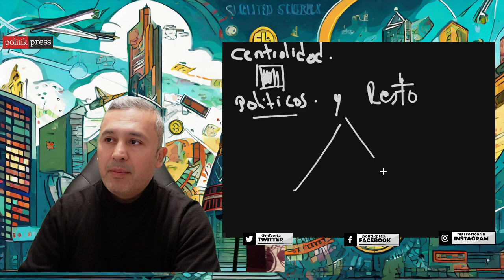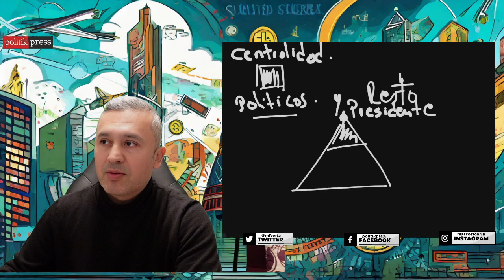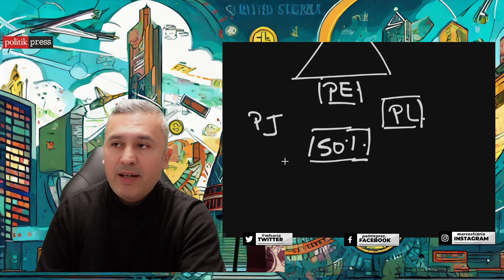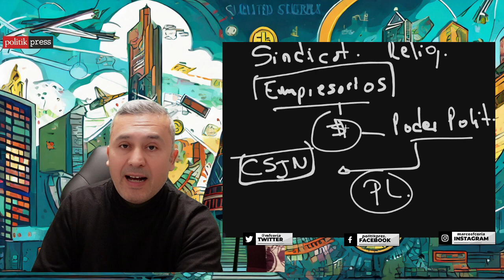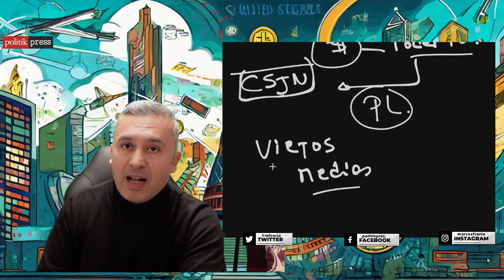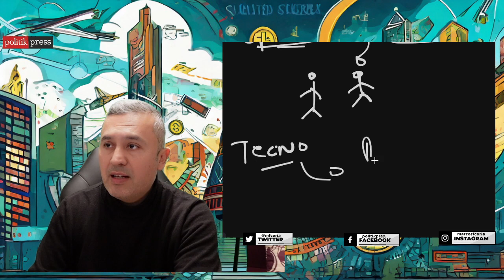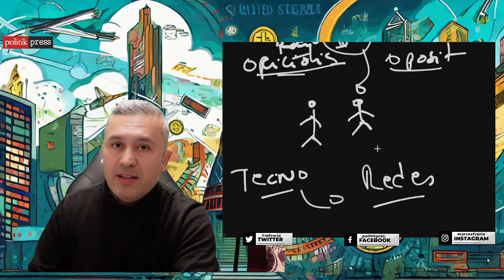Si quieres GANAR DINERO tienes que conocer como funciona el sistema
Para ganar dinero es necesario conocer como funciona el sistema y después poder encontrar las ventajas. Ademas tenemos que observar que es lo nuevo que esta surgiendo en el mundo actual.
Como la tecnología produce grandes cambios y como las sociedades se adaptan y producen nuevos ciudadanos.
La tecnología cambiara completamente la forma de hacer dinero.